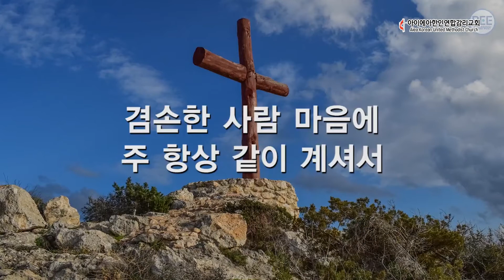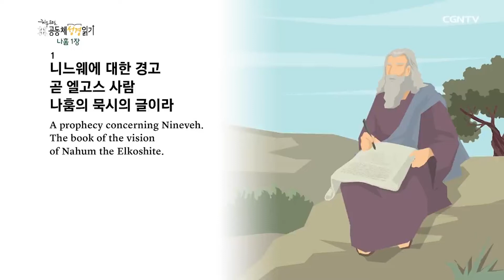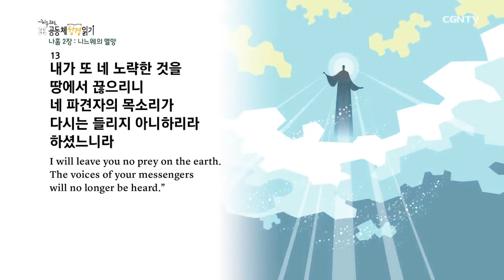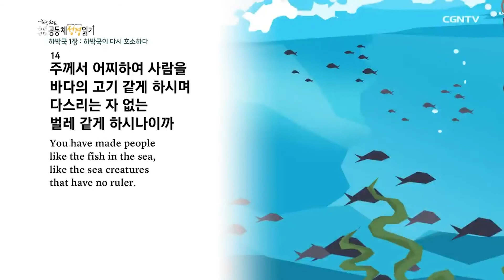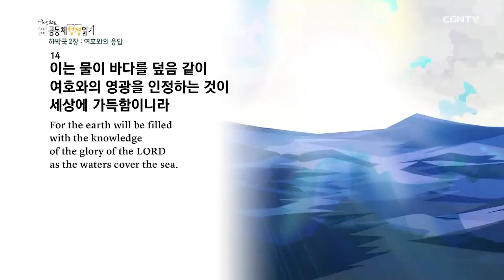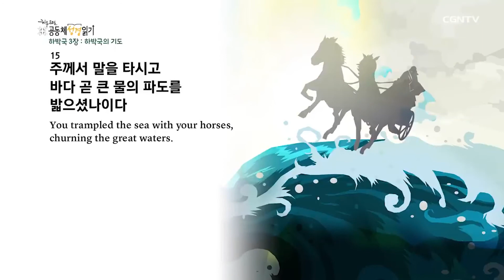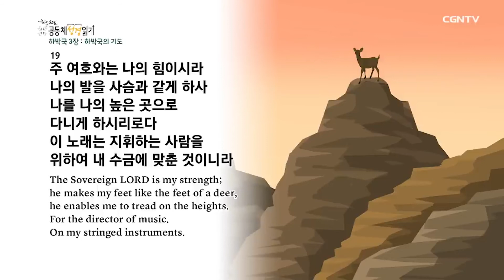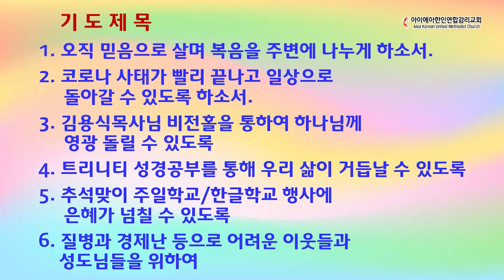9월 16일(목) 새벽기도회 AKUMC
나훔(Nahum)
제 1장- 니느웨에 대한 심판 선언
제 2장- 멸망의 예고
제 3장- 니느웨의 멸망의 원인

하박국(Habakkuk)
제 1장- 하나님은 악을 용납하시는가?
제 2장- 하나님의 의를 드러내시다
제 3장- 여호와를 인하여 즐거워하라